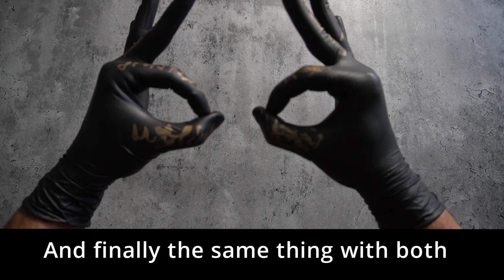Health tip: 1 min Hand, finger training, Better health in 1 minute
Dear YouTubers!

Hands training, Finger training, Body transformation

Special finger technique

Dear YouTubers!

"This video is about a very good exercise to prevent and regulate immunity at times of its decline.

 5 fingers its 5 elements of nature that flow inside our body.
 It is their balance that allows us not to get sick. The exercise makes it possible through vibration to scan and help our internal organs and systems. If the vibration of the fingers does not work right away, do not despair - help with the other hand at first.

 Do this exercise every day for a minute, at any time of the morning or day and may health always be with you!!! "

Stay with us to get more interesting videos about art, energy, soul and transformations!

WizArtStudio